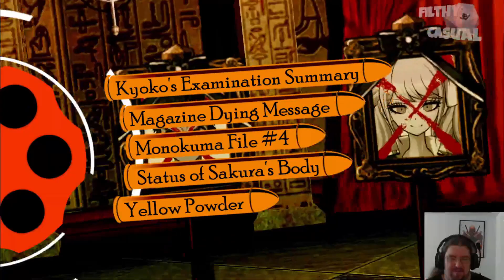Danganronpa Trigger Happy Havoc E76: Red Herring 2, Electric Boogaloo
What's worse than a red herring?  A SECOND RED HERRING!!!

This is taken from my live stream on Twitch. If you'd like to catch a live stream, you can find me here:

Voice acting and editing by:  Soleanthia

Voice acting and channel art by:  MaherTheArtist